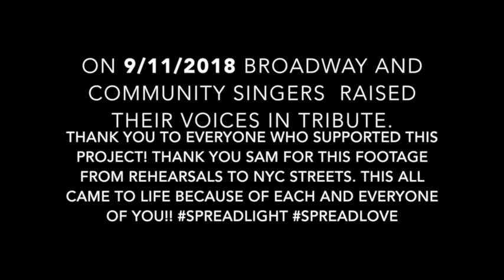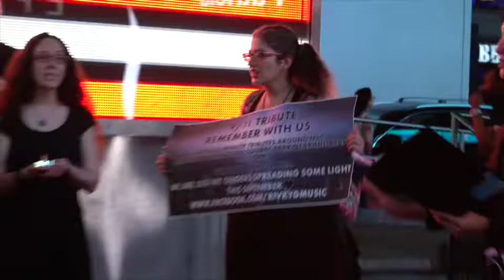9/11 Tribute Choir Weaving Through NYC Streets 2018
Broadway and community singers came together raising their voices in tribute for 8 minute surprise sets as they quietly walked the streets of NYC, spreading light, love and much needed healing, from Times Square to Washington Square Park.

Stephanie Slay Park Tym Moss Xander Chauncey Brian Sanders Aliyah Y Jacobson Benny Ogorek Mimi Miriam Ariella Henryette Kadosh Paul HeeSang Miller Caleb Marshall Jenny Hickman ErikaPete Sam T Wilson

AND Thank you to everyone who supported this project. Because of you this came to life!

Much gratitude!